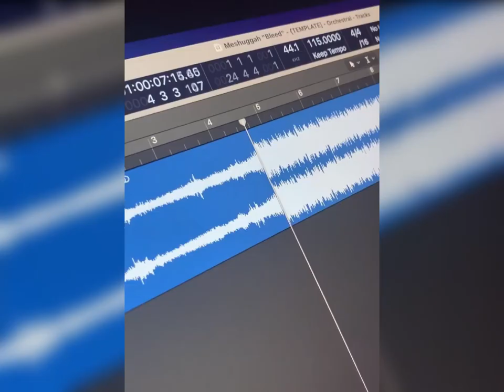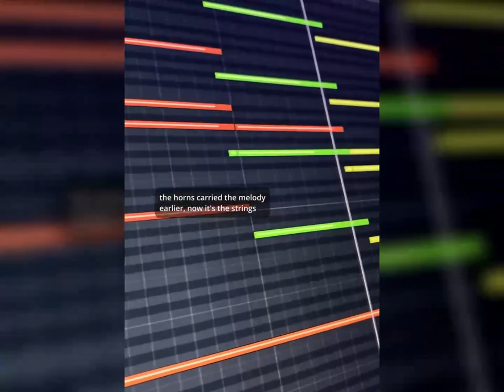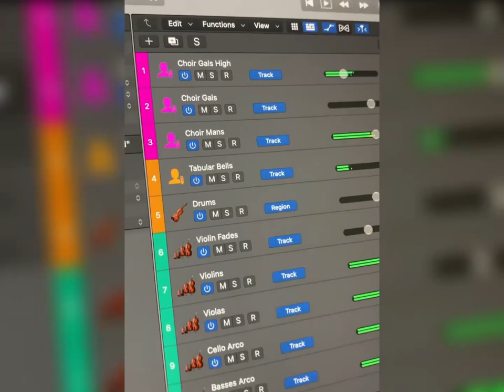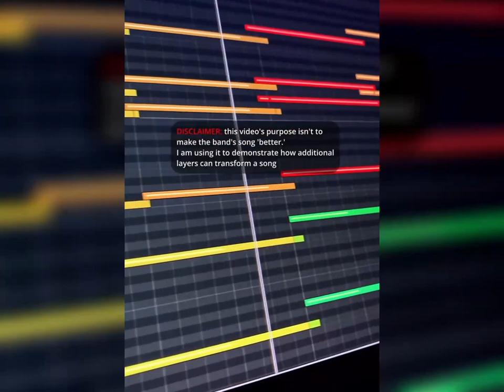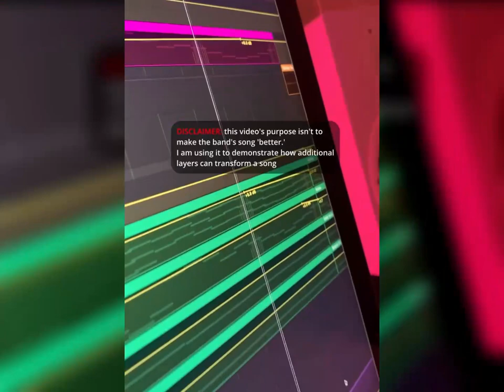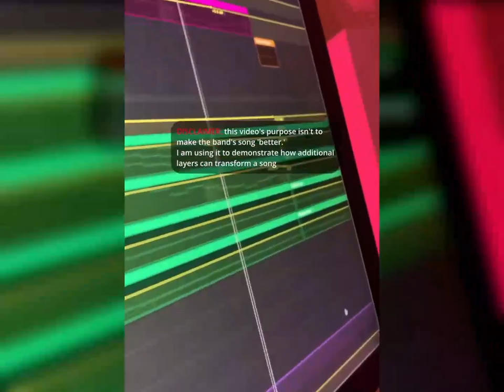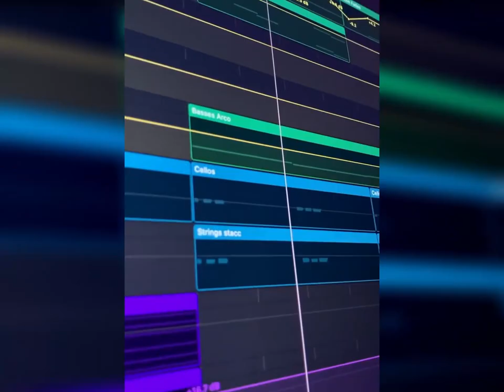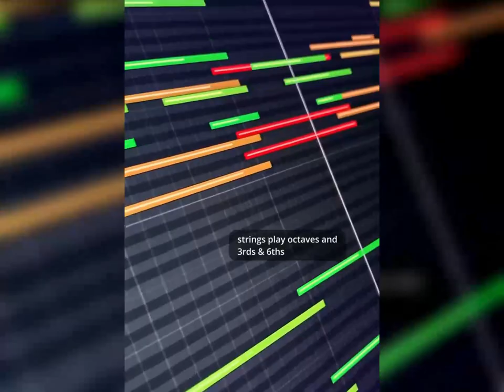Bleed (killer orchestral version by Misstiq) - 1 hour loop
Bleed - Meshuggah - Misstiq orchestral 1 hour loop topic , you must click: ?

This video is presenting Bleed - Meshuggah - Misstiq orchestral 1 hour loop
-Meshuggah bleed 1 hour loop
-Meshuggah bleed orchestral cover
-Misstiq messhugah orchestral

Bleed - Meshuggah - Misstiq orchestral 1 hour loop
Misstiq messhugah orchestral

If you're on your mobile gadget or at your computer system, you can share your own playlists or ones created by other people. If you share a playlist a link is generated that you can provide to someone else.